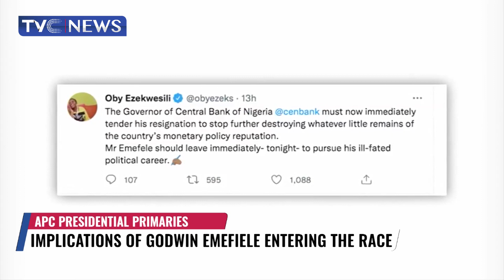Emefiele Should Resign, His Presidential Bid Portends Danger To Nigerian Economy - Oby Ezekwesili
Nigeria’s former Minister of Education, Oby Ezekwesili, has called on the Central Bank of Nigeria Governor, Godwin Emefiele, to resign and stop embarrassing Nigeria.